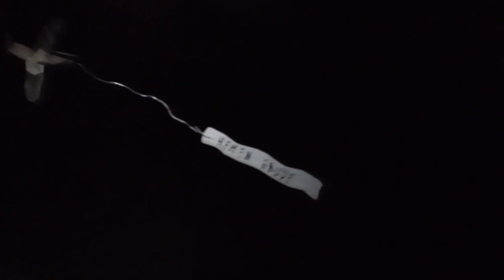Nigara zuek - Bb Agurra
2020ean argitaratutako "Zabortegitik salbatuak" diskako azken kantaren bideo klipa.

Nigara zuek Ander Fernandezen bakarkako proiektua da. Teatroa, poesia, zirkoa eta dantza ikuskizunetan zuzeneko musikari eta sortzailea dugu Ander. Muskulo taldean ere ibiltzen da. 2020 ean “Zabortegitik salbatuak” lana publikatu du. Lehenengoaren soiltasuna atzean utzi eta honetan tresna ezberdinekin jolasean aritu da. Zabortegitik jasotako piano elektroniko zaharra izan da aitzaki eta abiapuntu kantuok sortzeko.

Nigara zuek est le projet musique en solo de Ander Fernandez, créateur et musicien en live dans des spectacles de théâtre, poésie, cirque et danse. Il joue aussi dans le groupe Muskulo. En 2020 il revient avec “Zabortegitik salbatuak” (“sauvés de la déchetterie”), un nouveau travail dans lequelle il va chercher dans des nouvelles sonorités et instruments. Un clavier électronique récuperé à la déchettérie sert comme point de départ pour les morceaux variés de ce nouveau travail.

Nigara zuek es el proyecto en solitario de Ander Fernandez, compositor y músico de directo en espectáculos de teatro, poesía, circo y danza. También es parte del grupo Muskulo. En 2020 vuelve con el trabajo “Zabortegitik salbatuak” en el que deja atrás la sobriedad del anterior album y se mete a experimentar con diferentes instrumentos. Un teclado electrónico recuperado de un vertedero sirve de coartada inicial para las sonoridades variadas de este nuevo disco.